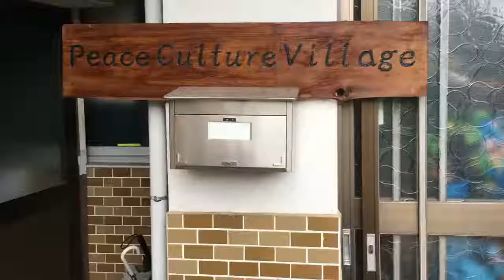Renovation Peace Camp - Peace Culture Village